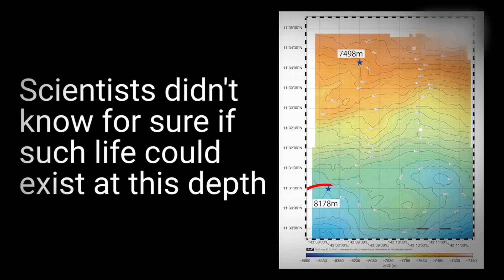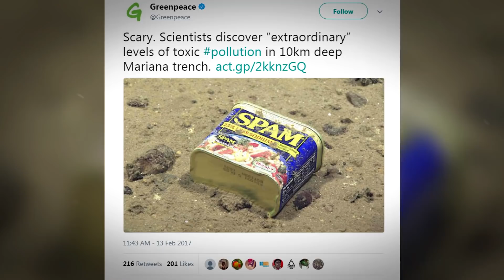What Is Hidden At The Bottom Of The Mariana Trench?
We know more about space than we do about the oceans on this planet. Ocean trenches, the most hidden habitats on Earth, account for the deepest 45% of the oceans.  This enigmatic environment is called the hadal zone and remains one of the least explored habitats on earth. And they go deep.